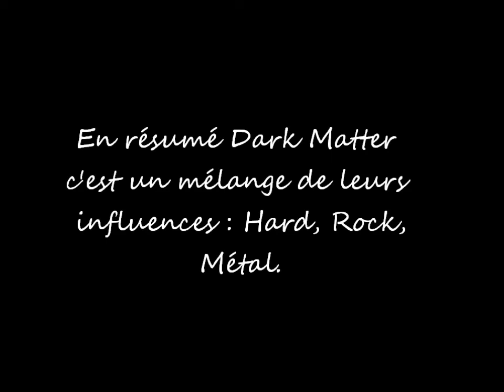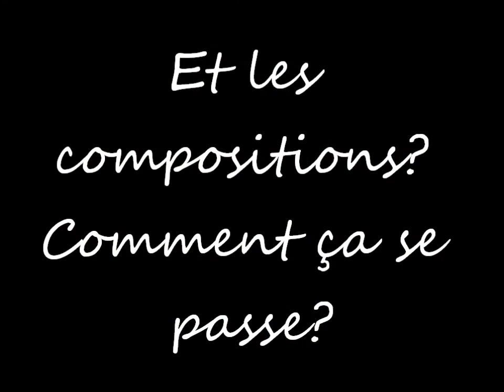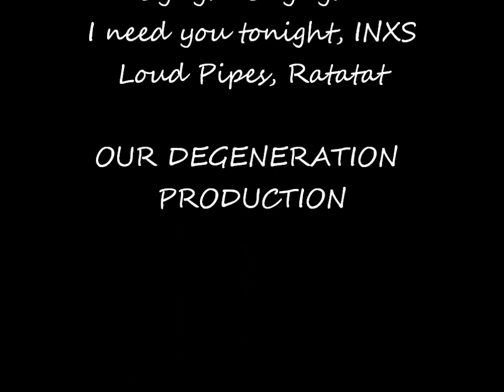Interview de Dark Matter - OUR DEGENERATION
Dark Matter, un groupe de hard-rock-métal lyonnais interviewé par Our Degeneration